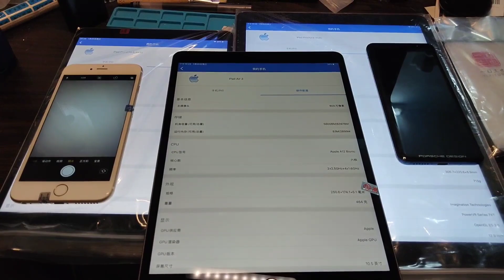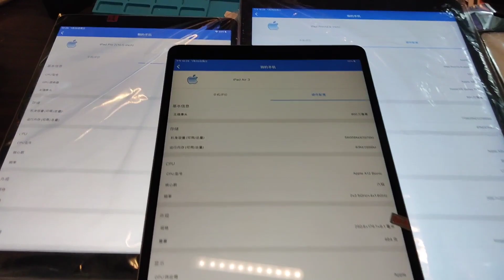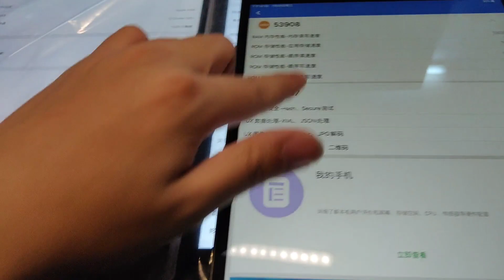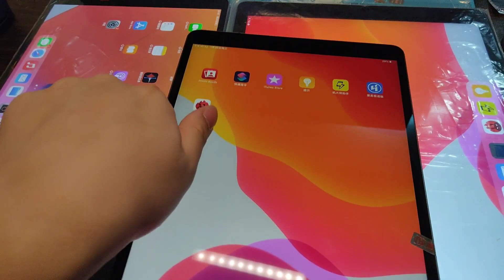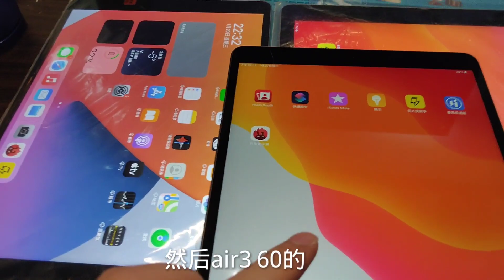深圳华强北2000-3000价位ipad的选择非常多，分分钟选择困难症